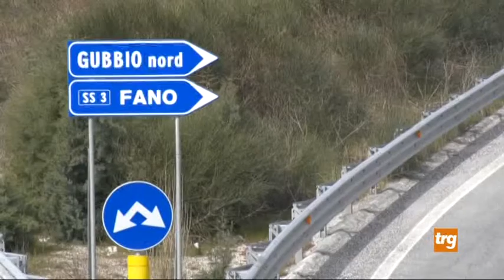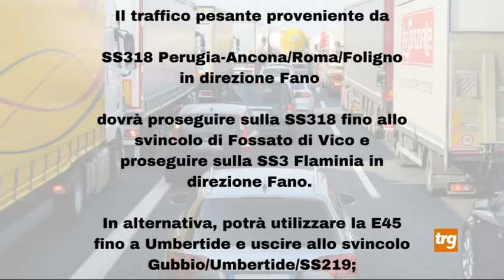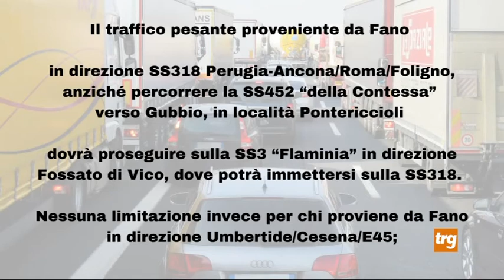Gubbio: Pian d’Assino, via ai lavori del primo lotto